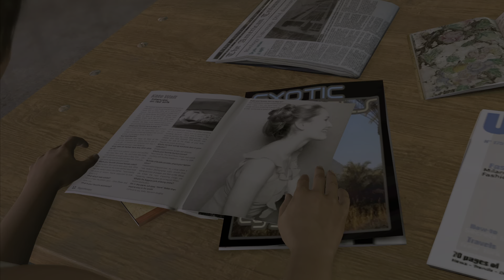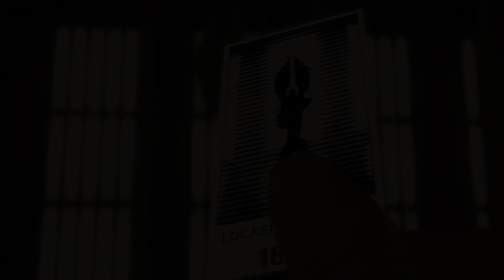Heavy Rain PS5 Gameplay Walkthrough Part 3